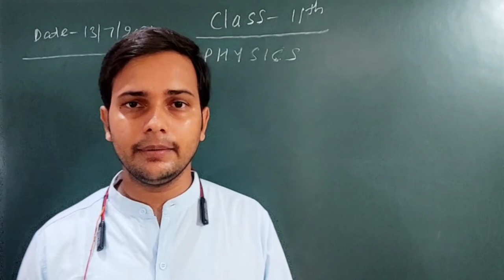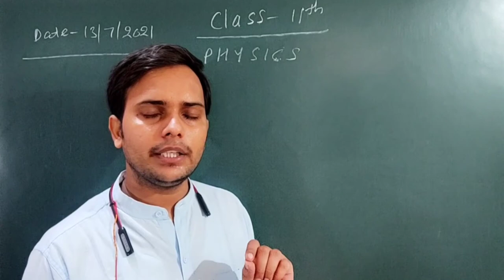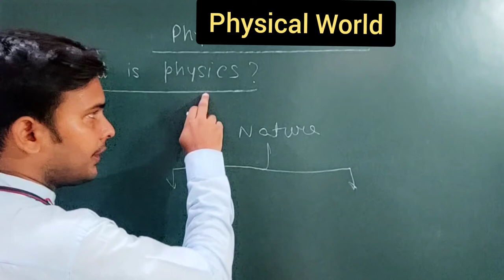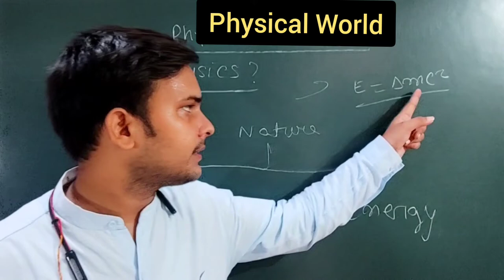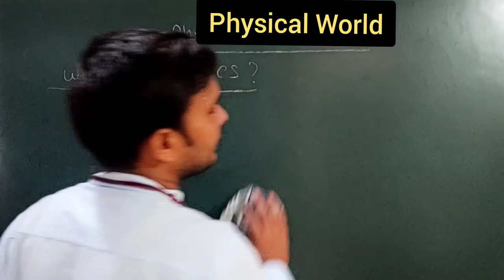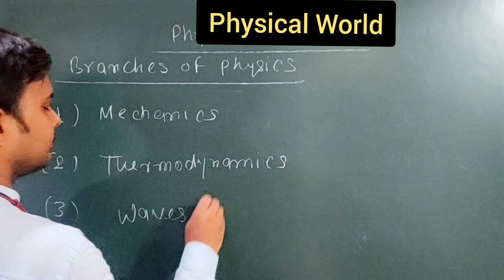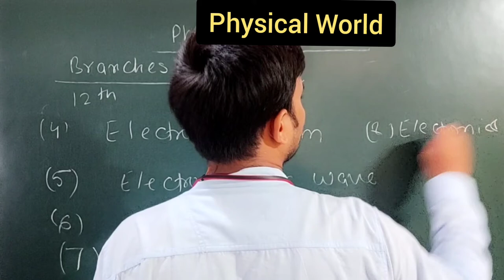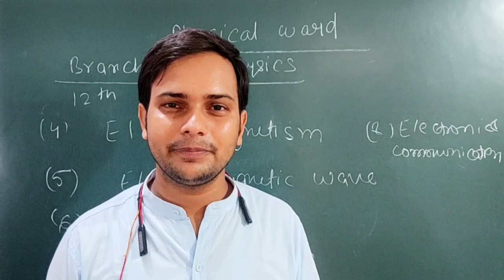What is the Physics? || ch-1|| Physical World ||class-11th || Physics Online CLASSES